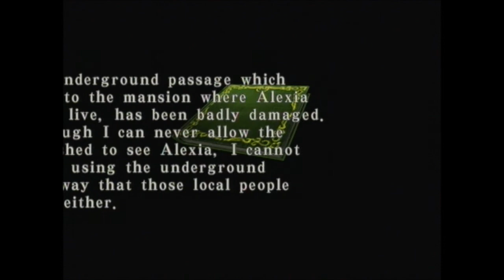Let's Play Resident Evil: Code Veronica X (HD) Part 22, Hunters Unleached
Sorry about the long upload on this part more coming soon!